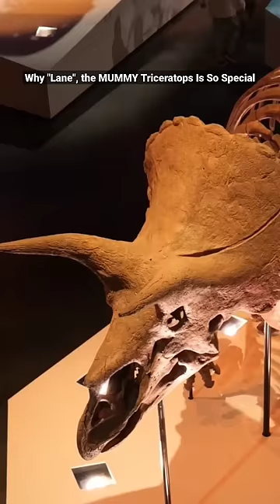Why "Lane" the MUMMY Triceratops is so incredibly special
Learn how Lane the mummy triceratops changed what we know about dinosaurs 🦕